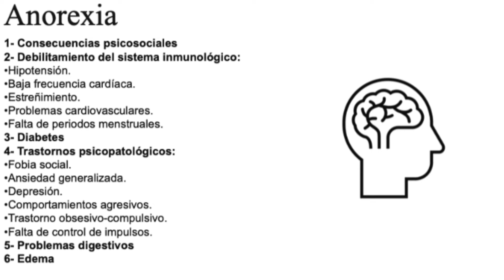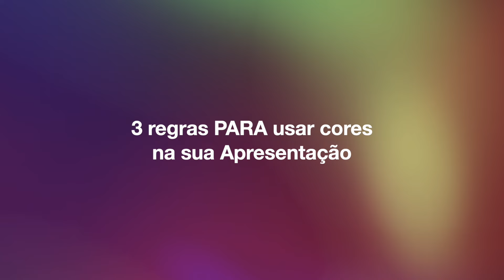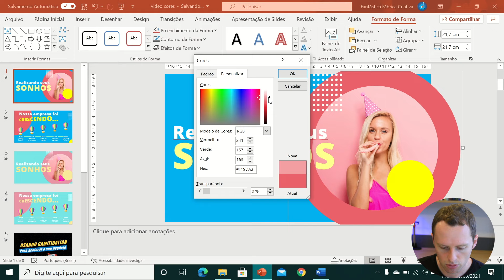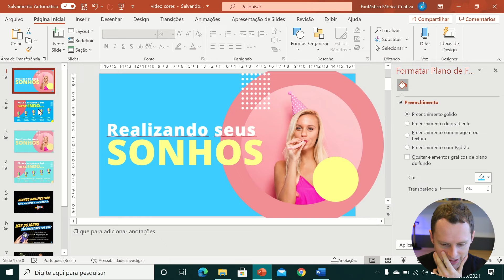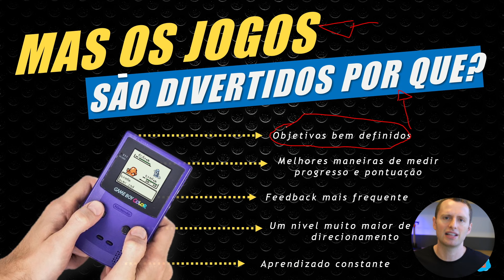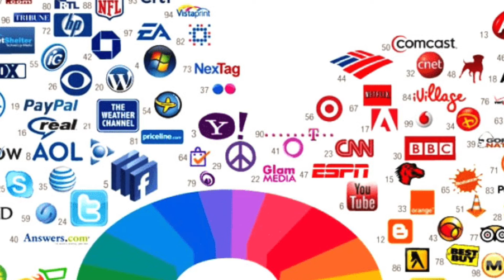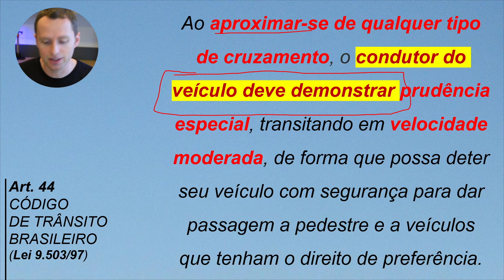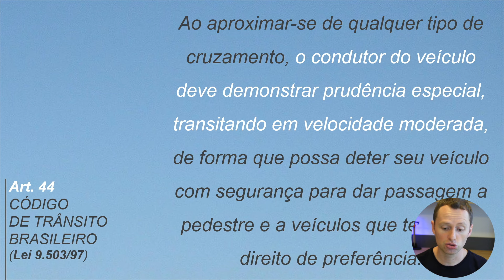Como escolher as cores da sua apresentação de powerpoint | 3 regras simples e práticas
Essas são 3 regras muito importantes que todo mundo deveria saber na hora de escolher as cores da sua apresentação.